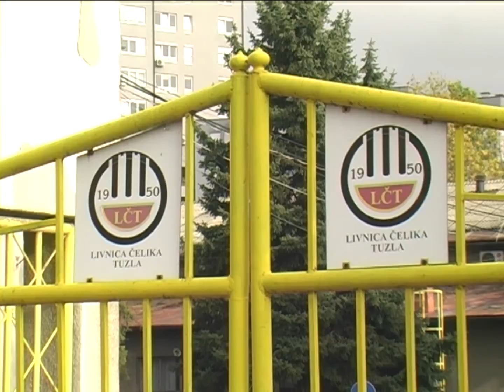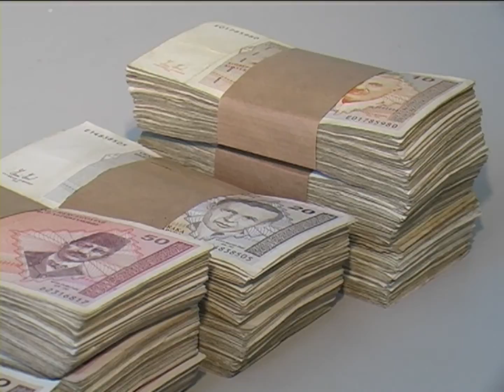Za šest radnika Bosnia Valvesa Vlada uplaćuje radni staž - 06.12.2016.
Za sedam radnika koji su stekli uslove za penziju u firmama koje su otišle pod stečaj biće uplaćeni doprinosi, a među njima su radnici Bosnia Valvesa, odlučeno je na današnjoj sjednici Vlade TK.